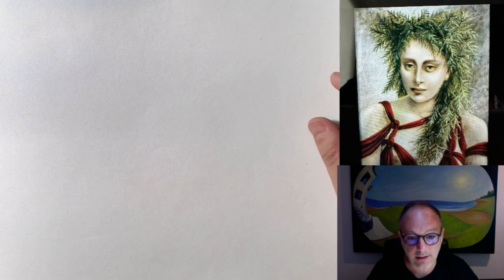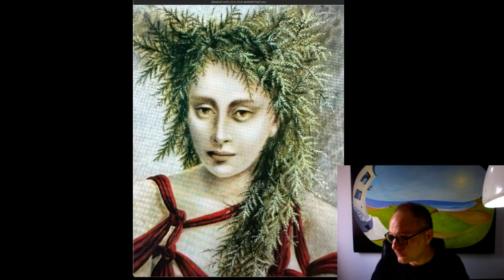Estudio de encaje de un Retrato de Dorothea Tanning.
Lección del Curso "Cambia Tu Mirada y Usa tu Memoria Visual con el Dibujo".